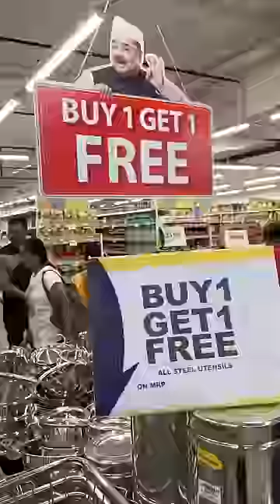Kya Aap bhi aisa sochte ho? 🛒🏪🛍️